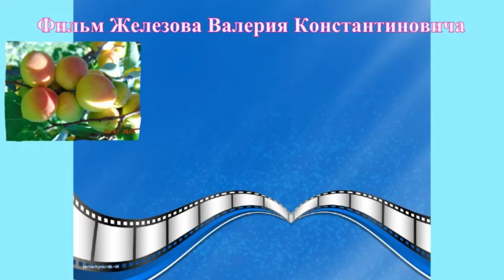Советы садовода Железова жительнице п. Шушенское.